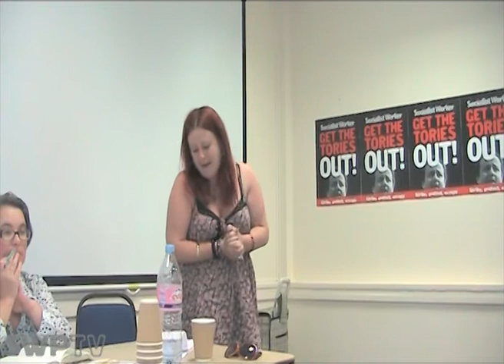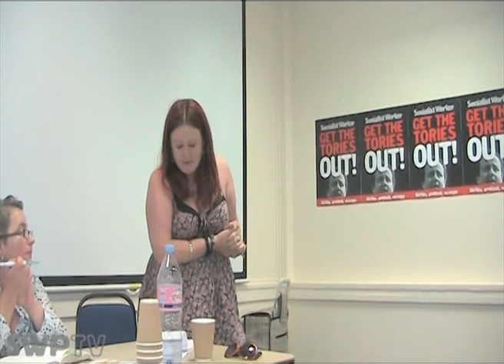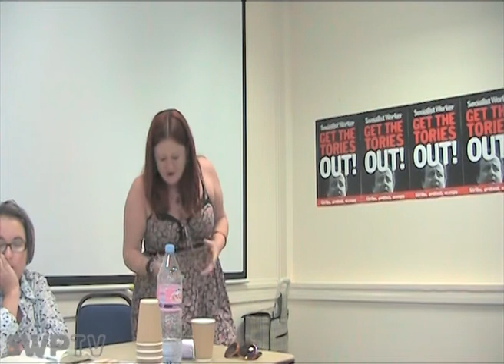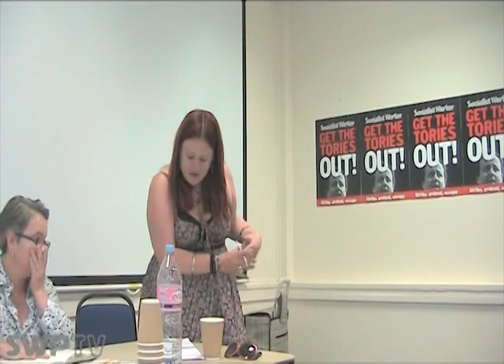Abortion rights: How we won before & how we can win again - Mary Phillips, Sinead Kennedy et al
Mary Phillips, Sinead Kennedy and Marianne Owens